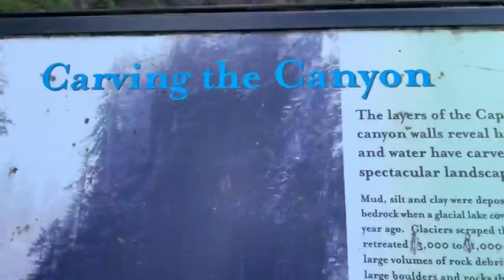Vlog 7| 溫哥華加拿大卡皮拉諾吊橋公園 Vancouver Canada Capilano Suspension Bridge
Welcome August!
Summer hang out!
Enjoy nature and sunshine😎